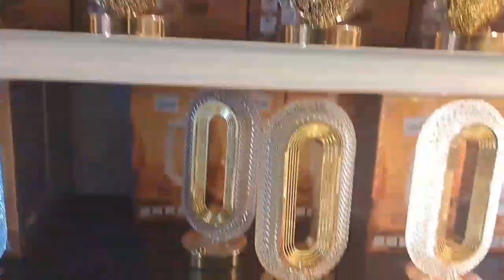መቸም አያልቅብኚ የዛሬው ዉሎየ ይህን ይመስላል አበበች ነኝ ከደማም👍